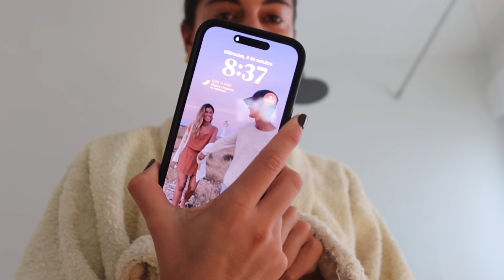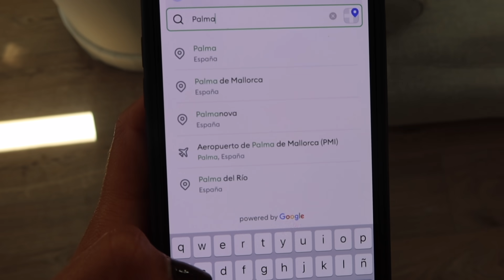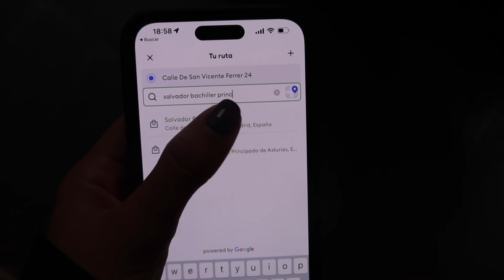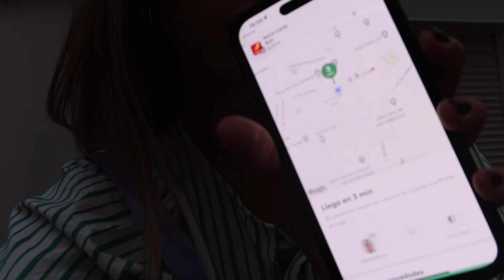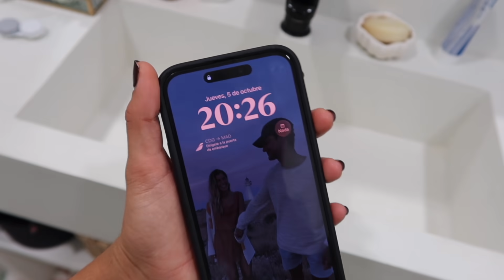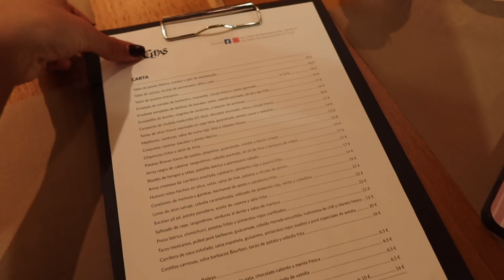vlog - EL NO PARAR DE MADRID 🤯 3 días, muchas vueltas y feliz en mi caos 🩷 (ad)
Bieeeeenvenidas a otro vlog!! Como visteis Septiembre fue un no parar, aunque intenté estar más tranqui por el maratón y octubre... ha empezado A TOPE!

Parte de este vídeo esta patrocinado por @BoltApp 😊😊 os dejo aqui el 50% para que uséis en vuestro primer viaje en BOLT "SARABACE50" y el link para que os bajeis la app
Podeis usarlo aqui en Madrid, en Bcn, Sevilla, Málaga y en el resto de la costa del sol! Que os voy a contar que no sepáis ya, es un gustaaaaazo poder tener un coche abajo esperándote como una reina!!

Espero que disfrutéis del vlog!!!